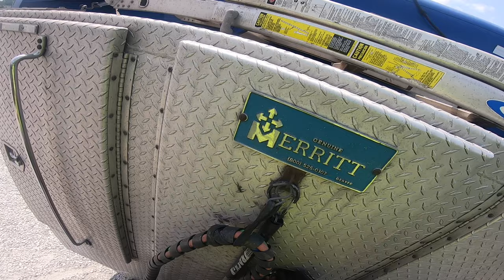Securing 4 John Deere Round Hay Bailers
Securing Round Bailers at John Deere in Iowa. Spoke with other drivers, dropped and hooked trailers